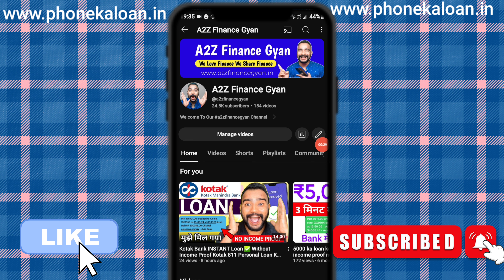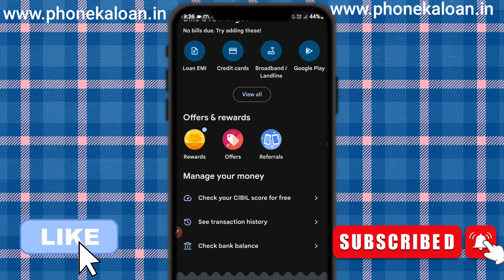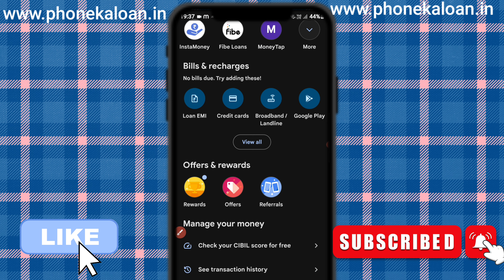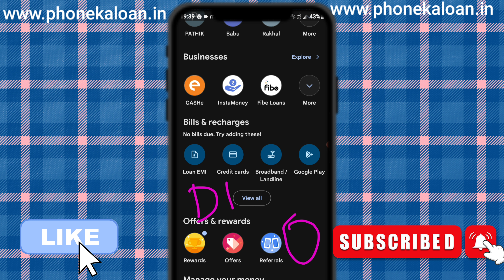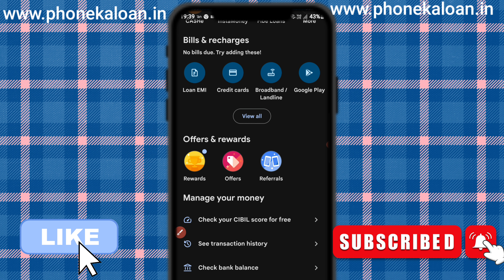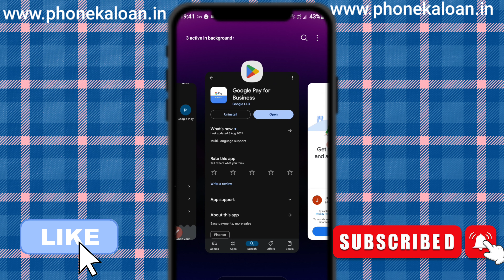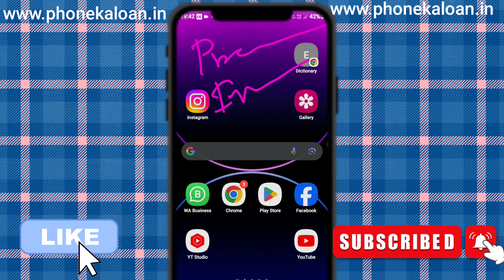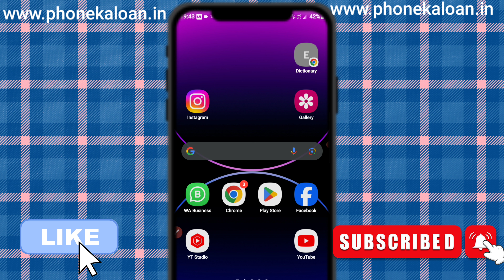Google pay se loan kaise le sakte hain | Google pay loan 2024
Google Pay Loan Kaise Le Sakte Hain 2024 Apko OS Video Mei Bataya Hu How to Get Google Pay Personal Loan Upto 8,00,000 Rs , G PAY LOAN Kaise Le 2024 Or Google Pay Loan Kaise Le Either Google Pay Se Loan Kaise Milta Hai Please Watch This Video For Google Pay Loan Apply Online

Google Pay Instant Personal Loan
Google Pay Se Loan Kaise le Sakte Hain 2024